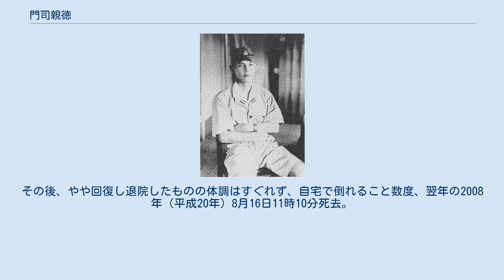門司親徳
門司 親徳（もじ ちかのり、1917年12月9日 - 2008年8月16日）は、日本の海軍軍人、実業家。
短現6期。
最終階級は海軍主計少佐。
戦後は日本興業銀行取締役総務部長、丸三証券社長を務める。
 1917年12月9日、東京府に生まれる。
1933年に東京府立第六中学校を、1937年に浦和高等学校を、1941年に東京帝国大学経済学部を卒業し、日本興業銀行に入社。
 1941年4月18日、6期短期現役海軍主計科士官として海軍経理学校に入校。
同期生に中曽根康弘、鳩山威一郎がいる。
8月11日、同校を卒業。
8月、戦艦「陸奥」に乗組。
1941年10月2日、「瑞鶴」に乗組、庶務主任に就任。
12月、太平洋戦争が開始。
1942年4月、呉鎮守府附となる。
5月1日、呉鎮守府第5特別陸戦隊主計長兼分隊長に就任。
9月、デング熱に罹患した。
11月1日、主計大尉に昇進。
横須賀鎮守府附となる。
11月21日、土浦航空隊主計科分隊長に着任。
後に特攻の中核となる甲飛10期、11期がいた。
1943年8月、第551航空隊主計長兼分隊長に就任。
 1944年8月、第一航空艦隊副官に就任。
10月11日、第一航空艦隊長官に内定した大西瀧治郎中将と初対面した。
12日の空襲の下で働く門司を見た大西から「副官は空襲慣れしてるな」と言葉をかけられ、門司は自分も戦線を抜けてきたことを分かってもらえて何より快く胸にしみうれしく、この一言で大西になついてしまったという。
10月20日、大西は神風特別攻撃隊の編成を決定するとその命令書の起案を門司に命じた。
門司によれば、書き方がわからず、大西中将と猪口力平大佐（一航艦首席参謀）にも手伝ってもらったという。
 1945年、主計少佐に昇進。
1945年6月、第29航空戦隊司令部附となる。
1945年8月、終戦。
門司は開戦も自然ならば特攻も終戦も自然な時代の流れであったと回想している。
 1946年、日本興業銀行に復職し、1967年に取締役総務部長に就任。
1970年、丸三証券社長に就任。
1977年8月、フィリピンに慰霊のため訪問する。
1981年、丸三証券相談役に就任。
1987年、株式会社ニチロ監査役を兼務する。
また、角田和男中尉ら戦友会の会員とも親交があり、「海軍ラバウル方面会」会長を務めた。
 2007年（平成19年）5月13日、靖国神社で行なわれた慰霊祭にて、門司は昇殿参拝のさいに読み上げる祭文（この会の最初に、草鹿任一中将が読んだ祭文）を読む予定だったがプレッシャーで朝から体調が優れず、副会長が代読した。
そして記念撮影を終えた直後、意識不明となり東京逓信病院に搬送された。
その後、やや回復し退院したものの体調はすぐれず、自宅で倒れること数度、翌年の2008年（平成20年）8月16日11時10分死去。
享年90。
奇遇にもその日は、大西瀧治郎の命日でもあった。